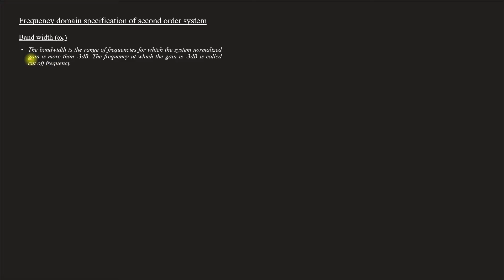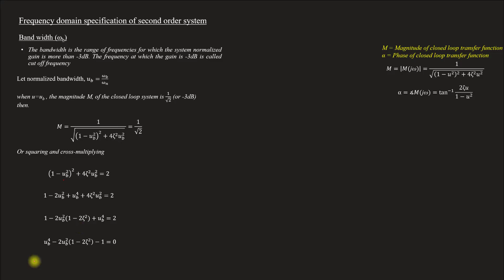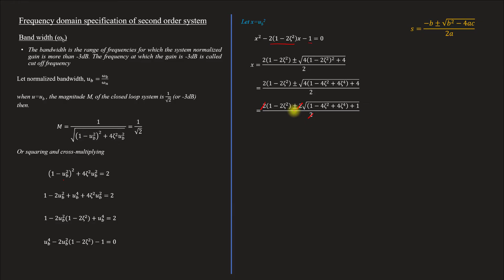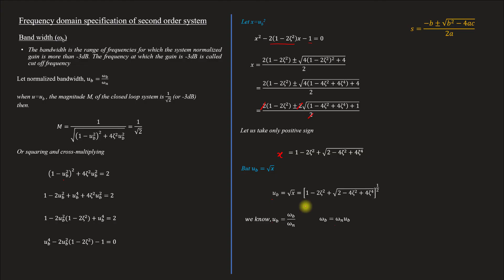Band width | Frequency domain specifications | CS - Module 2 | Lect 50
Lecture 50
Topics covered
Frequency domain specifications
  Band width

Lecture 47: Expression of steady state error when the input is parabolic signal: